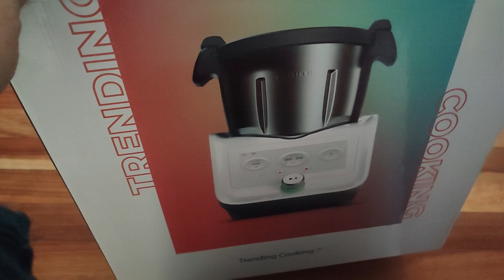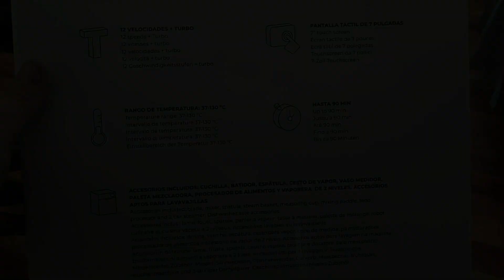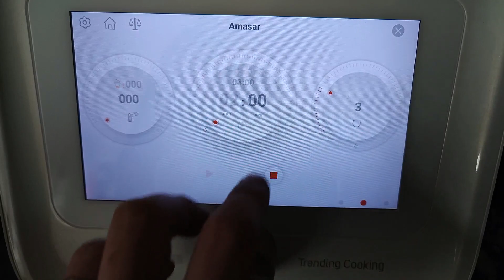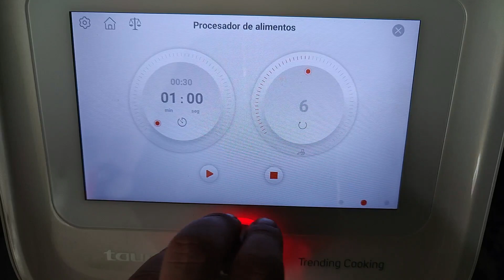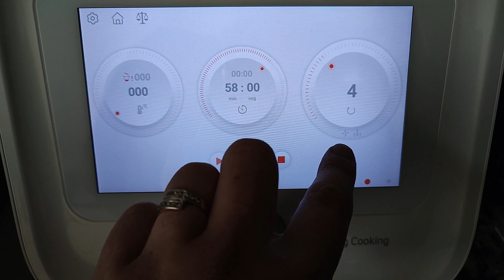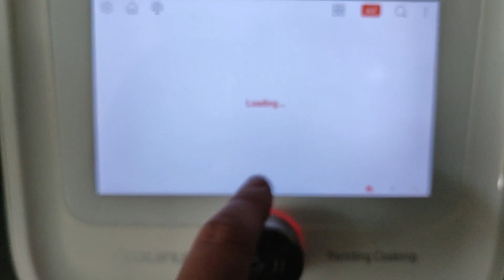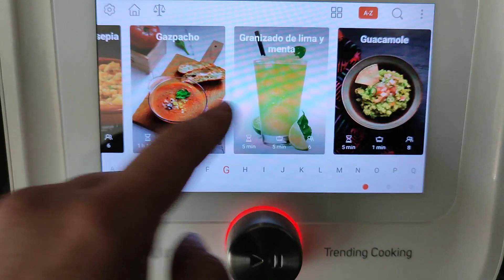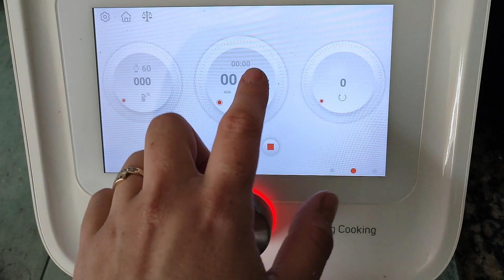UNBOXING + REVIEW: Nueva Taurus Trending Cooking 7 (+ receta)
Hoy os traigo el unboxing y la review de mi nuevo robot de cocina, la Trending Cooking 7 de Taurus. En el vídeo os enseño el robot con todos sus accesorios y también preparo mi primera receta.

Este robot de cocina trae báscula integrada, conexión Wi-Fi, potencia de 1400W, 8 funciones integradas, 12 velocidades + turbo, rango de temperatura entre 37º y 130º, accesorios aptos para lavavajillas, procesador de alimentos, 150 recetas guiadas integradas, vaporera de dos niveles con tapa de cristal, jarra de acero inoxidable con 3L de capacidad util y pantalla táctil de 7 pulgadas.

Es un robot similar al modelo anterior, que presenta mejoras muy interesantes y sigue siendo muy compacto aunque sea de mayor capacidad. En el vídeo os cuento todos los detalles.

Con mi código MARATRENDING7 os hacen un descuento en la compra de este robot en la web oficial de Taurus. Os dejo enlace por aquí:

Os dejo por aquí la lista de ingredientes para hacer el turrón salado de queso camembert y frutos secos que tenéis en el vídeo:
- 55g de nata para montar (mínimo 35% M.G.)
- 1 queso camembert (250g) cortado en trozos y con la corteza raspada
- 60g de queso crema
- 30g de almendras crudas sin piel
- 30g de pistachos pelados (sin sal)
- 30g de piñones
- 30g de nueces peladas cortadas en trozos (manualmente)

Por aquí tenéis dividido en capítulos el vídeo, por si queréis ir a un apartado concreto:
00:00 | Unboxing
03:33 | Puesta en marcha
03:57 | Recetas preinstaladas
04:12 | Programas automáticos
06:13 | Modo manual
07:24 | Accesorios
10:14 | Vistazo a las recetas preinstaladas
11:58 | Receta

Ya me contaréis en comentarios, preguntad lo que queráis. 😉